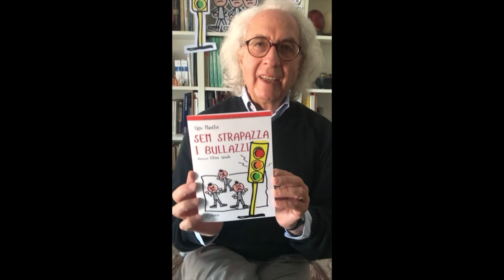Lettura da Sem strapazza i bullazzi - Ugo Mauthe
Lettura di un breve brano dal libro per bambini "Sem strapazza i bullazzi", che partecipa all'Evento Letterario di Bukitaly.